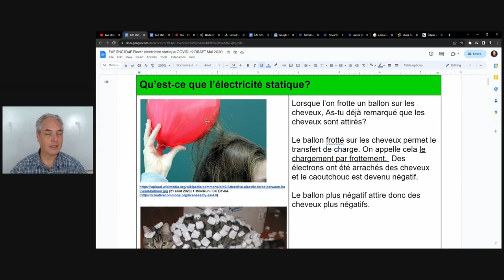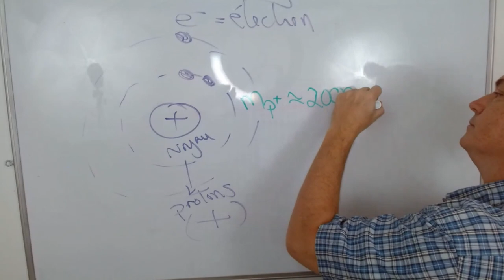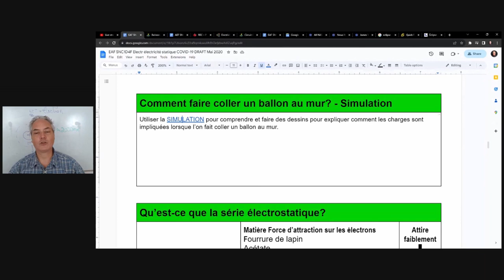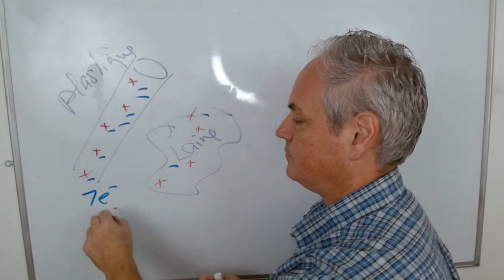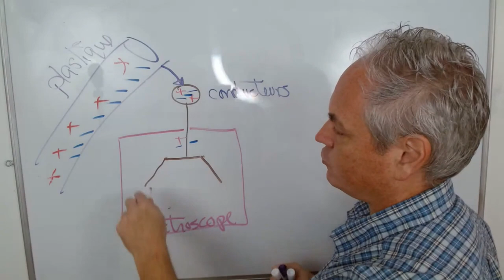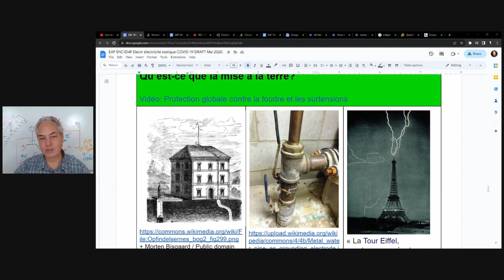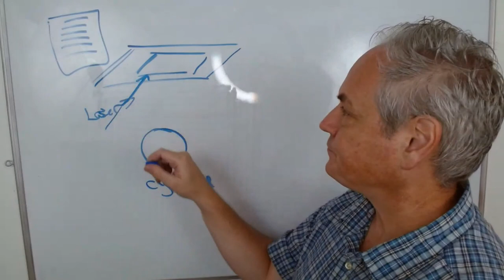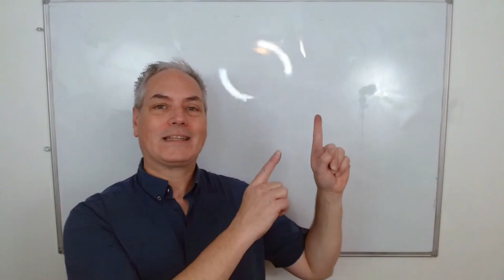Qu'est-ce que L'Électricité Statique? Quelles sont les applications de l'électricité Statique? SNC1W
Voici un clip du Live du 7 octobre 2023.

- Photo du chat + Original image: Sean McGrath from Saint John, NB, CanadaDerived image: Black Rainbow 999 / CC (21 août 2020)
- Dessins des ballons rouges + The original uploader was Theresa knott at English Wikibooks.
- Photo des enfants avec la glissoire (21 août 2020)

Je suis toujours content de vous voir ici pour apprendre à propos des sciences ensemble.

Alain Faber

Want to create live streams like this?